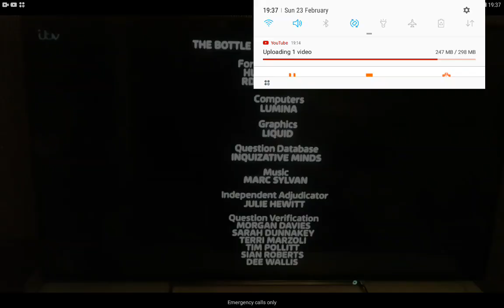Tipping Point: Lucky Stars - Ricky Wins £20,000 And Grabs The Jackpot Counter Because He Is Happy!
Huge Win!